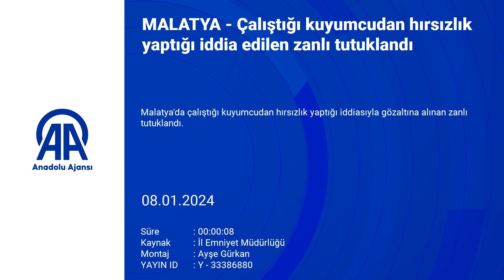MALATYA - Çalıştığı kuyumcudan hırsızlık yaptığı iddia edilen zanlı tutuklandı